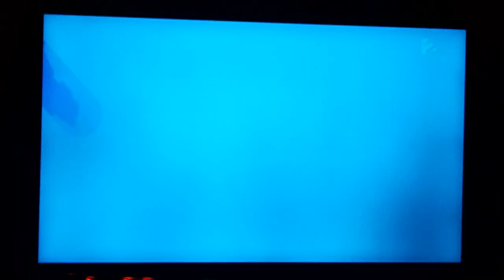TV2 Matiné Ajánló (2024.09.28)